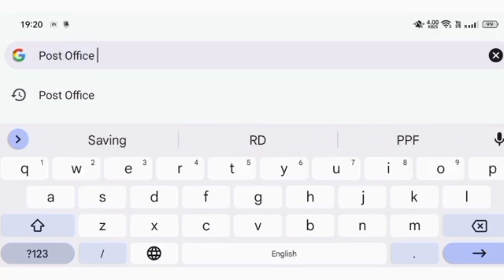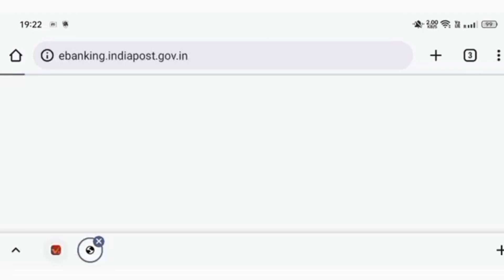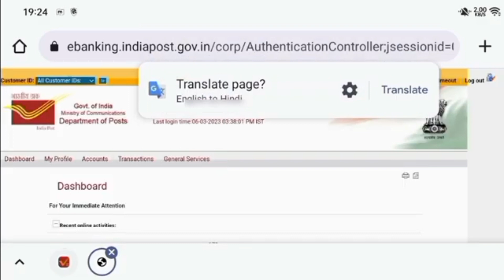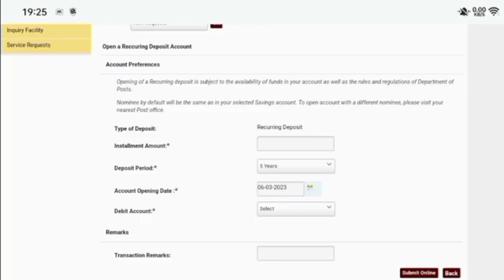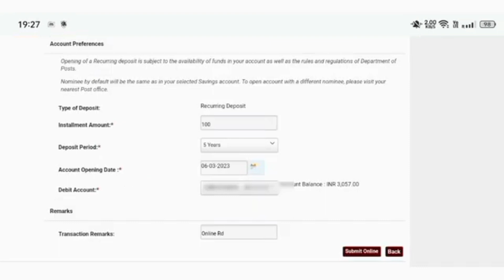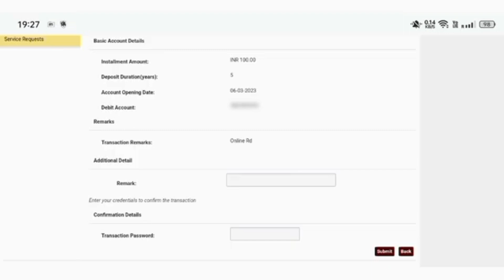How To Online Invest In Post Office RD Scheme । Post Office में RD खाता कैसे खोलें। Invest In RD।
How To Online Invest In Post Office RD Scheme । Post Office में RD खाता कैसे खोलें। Invest In RD @PostalScheme1989

Dosto, Is Video Me Aap Ko Batauga Ki Aap Kaise Online Post Office Ki NetBanking Ke Dwara Post Office Ki RD(Recurring Deposit) Me Online Invest Kar Sakte Ho ।

Video Ko Last Tak Dekh Kar Aap Bhi Easily Post Office Ki RD Scheme Me Online Invest Kare, Investment Ke Regarding Kisi Bhi Prakar Ki Koi Bhi Query Ho To Comment Box Me Jarur Likhe।